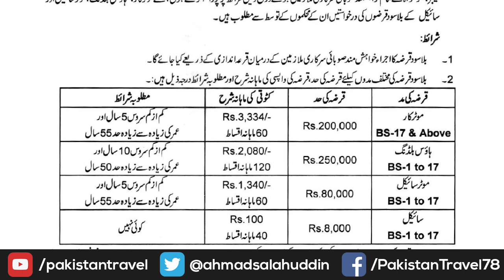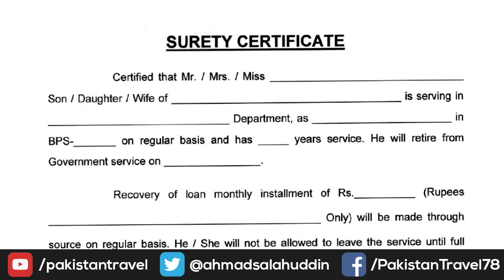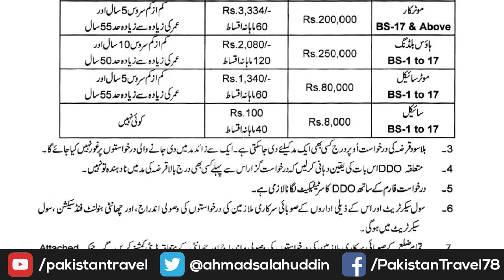| بلاسود قرض کی اسکیم کیسے حاصل کی جائے۔ How to get interest free loan scheme 2022 | Pakistan Travel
خیبر پختونخواہ حکومت کی طرف سے بلاسود قرضہ اسکیم کا اعلان کر دیا گیا ہے جن لوگوں کی عمر18سے زیادہ ہے اور جو مرد اور خواتین سرکاری ملازم ہیں وہ ہی قرضہ لے سکتے ہیں۔
صوبہ کے بی کے سرکاری ملازمین اپنے محکمے کے توسط سے درخواستیں جمع کروا سکتے ہیں